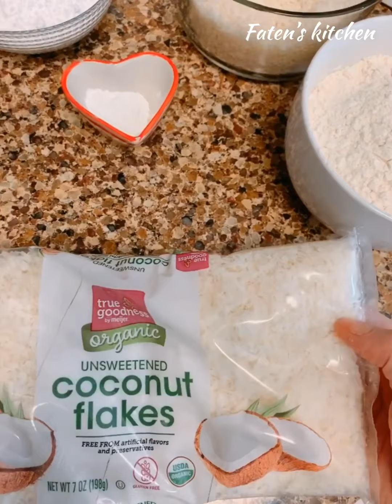بسكوت جوز الهند مقرمش ولذيذ وسهل بدون بيض من اطيب انواع البسكوتات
بسكويت جوز الهند بدون بيض

كوب زبده لينه
كوب سكر بودره
كوبين طحين
كوب جوز هند مبروش
معلقه صغيره بيكنج باودر

بخلط الزبده السكر لبصيرو متل لكريمه بضبف الطحين البيكنج باودر. وجوز الهند. وبقلب لتصير عجينه بتركهم بتلاجه عشر دقايق
بشكلهم ع شكل دائري. بغلفهم بجوز الهند بخبزهم ٣٥٠ ليصير لونهم ذهبي بتركهم ليبردو وبقدمهم

Coconut cookies without eggs

1 cup powder sugar
1 cup butter  softened
2 cup all purpose flour
1 teaspoon baking powder
1 cup Coconut

انستجرام

فيس بوك بيج

سناب شات